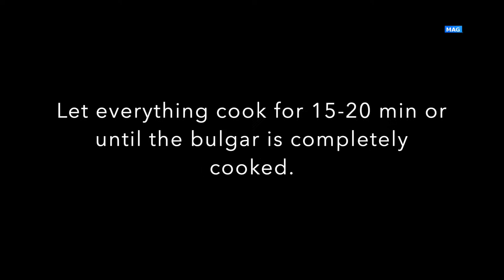Tunisia'a Favorite Winter Vegetable & Bulgur Stew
This stew is a family favorite and packed with delicious and nutritious veggies. It is 100% plant-based which makes it an ideal meal if you are looking to improve your health. Cutting edge research is showing that having a whole food, plant-based diet is optimal for your health and well-being. It reduces your risk of developing chronic diseases and even cancer.

You can also use many other vegetables and legumes; whatever you have in your fridge and pantry. Some examples include kohlrabi, turnip, and spinach. In Tunisia, we usually pair this meal with grilled fish, grilled mergez, hard boiled egg, or qadid. A perfectly balanced meal!

This video is part of the TasteTunisia initiative launched by Carthage Magazine. In search of Tunisian cuisine, through a series of articles/videos, Carthage Magazine offers a window to the Tunisian food, recipes and how they are prepared.

The Taste Tunisia initiative is supported by Carthage Magazine and led by international registered dietitians-nutritionists from Tunisia, making it the ultimate initiative that celebrates and promotes Tunisian cuisine.